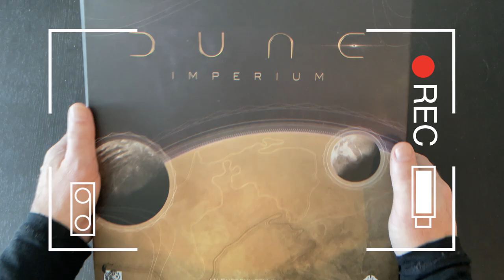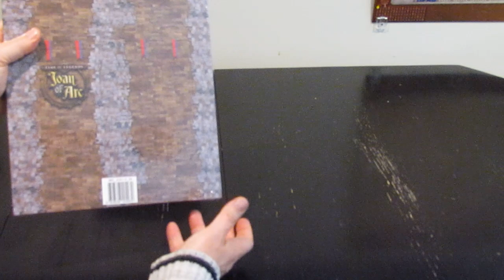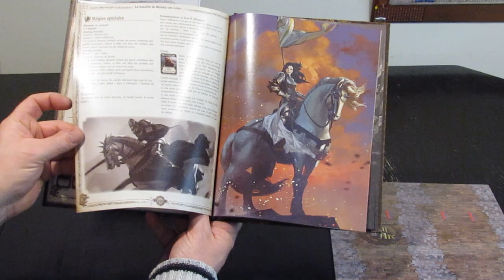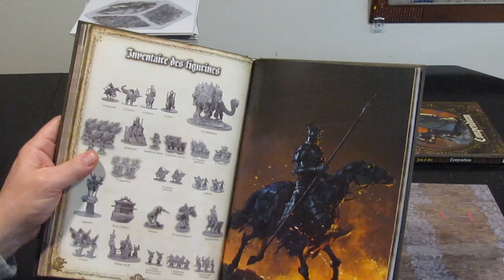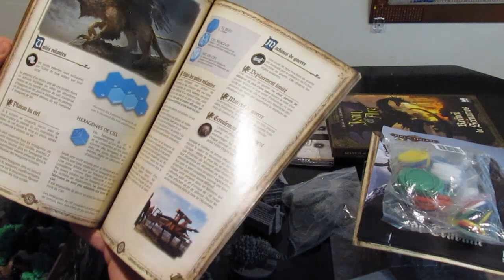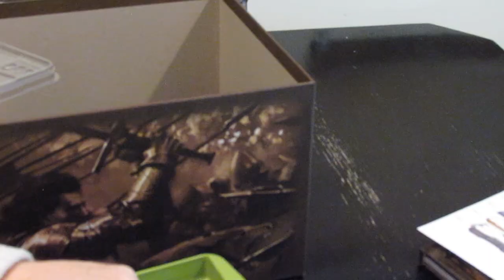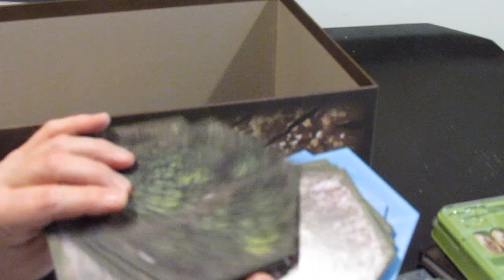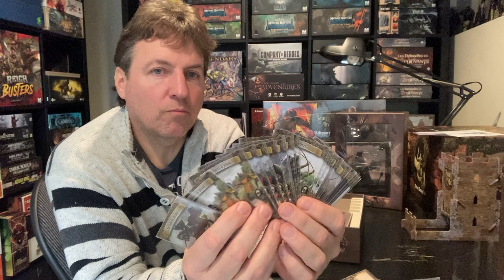Le DÉBALLAGE de (tambours et trompettes) JOAN OF ARC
Vous l'avez demandé alors le voici, première partie du déballage du jeu time of legends: Joan of Arc de Mythic Games. Impressionnant !

Un jeu qui sera surement le théâtre d'un prochain duel SvM !
Stéphane attend vos commentaires afin de poursuivre son déballage.

Stéphane Bastien / La Société des Jeux :)